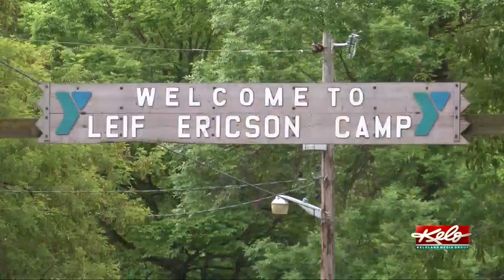YMCA Camp Leif Ericson close to unlocking $4,000 donation